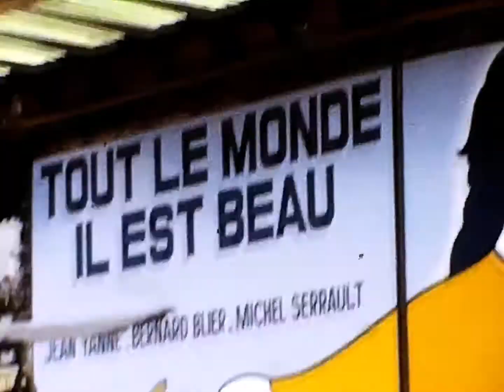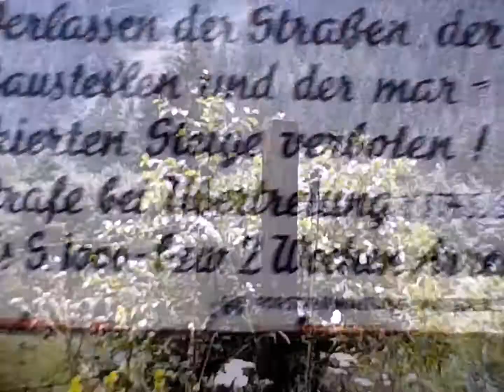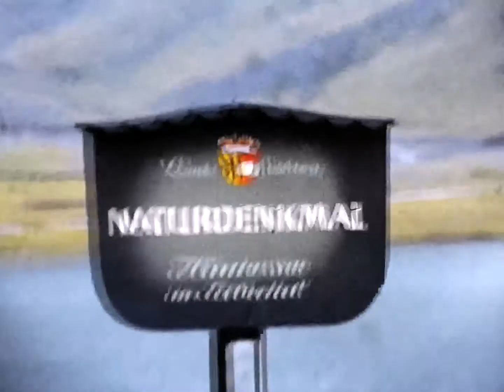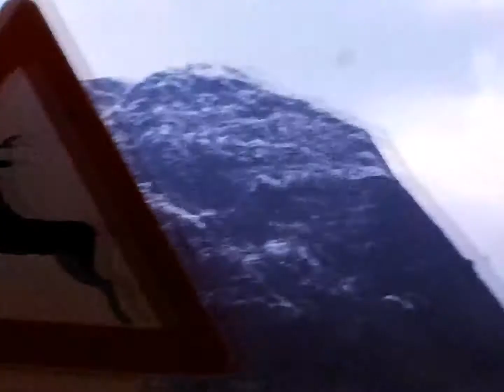1972 ete autriche